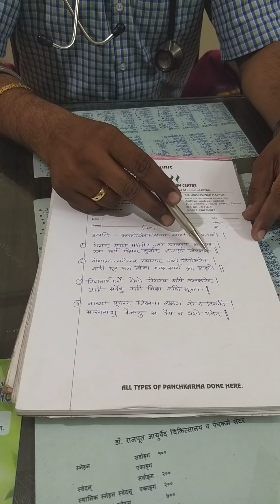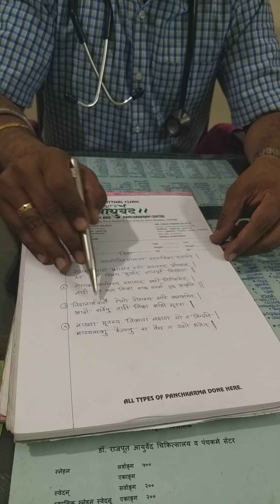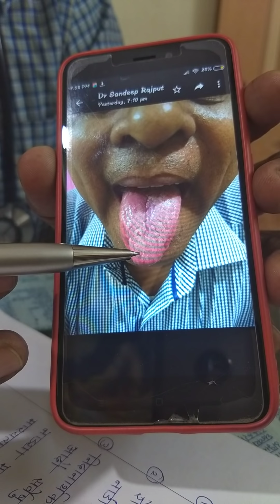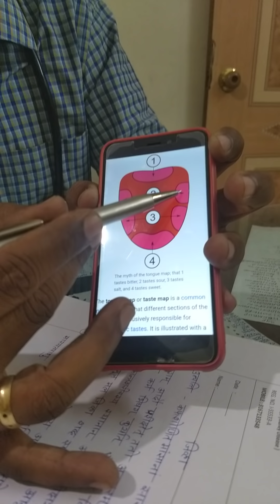Ayurvedic tongue examination importance & how to diagnose .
In ayurvedic text tongue is vagendriya ( speech) & rasanendriya ( taste ) . In asthavidha pariikshan tongue is one of them to diagnose the diseases.
In ayurvedic dinacharya ( daily routine life ) danta dhavan & jivha nirlekh is mention . With the help of that we can live healthy life .